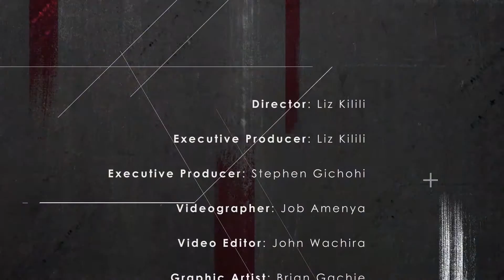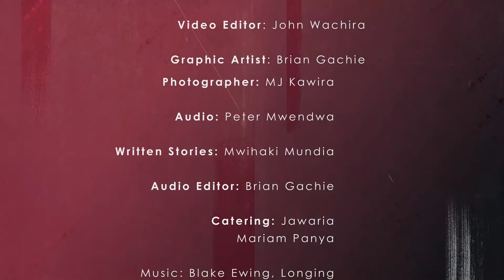I Speak - Lulu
When you think about Tana River what is the the first thing that comes to mind? Despair? Hunger? Fights? Deaths? When we first decided to do a project in Tana River our heads were filled with negative stories. Nothing good could come out of a place known to so many as a place so far from our mental scope to ever think about. So, in our arrogance we decided to go to Tana River and discover what lies there in. What we found were positive stories of the women in Tana. Who like us dare to dream and be different. I speak tells the stories of the many women we found, who opened their doors to us and gave us a snippet of what it means to be them. This is Lulu's story.